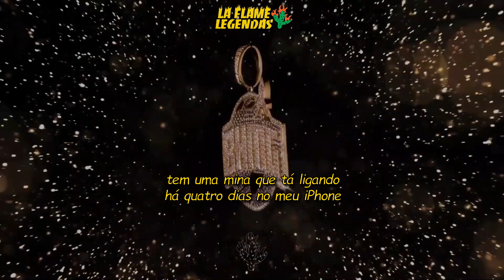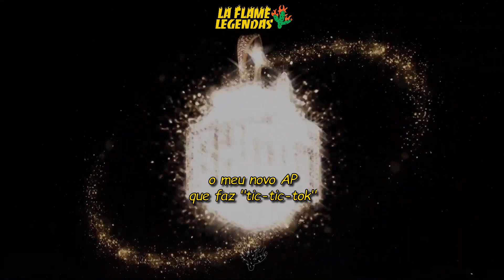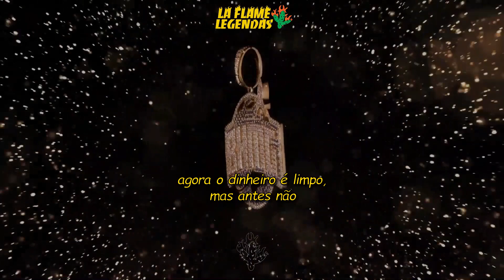Sfera Ebbasta - Tik Tok ft. Marracash & Guè Pequeno (Legendado)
ANOTAÇÕES

Na estrada coloco no modo sport: Sfera liga o modo sport do carro dele porque deixa o carro mais rápido.

E meu novo AP que faz "tic-tic-toc": Audemars Piguet é uma marca suíça de relógios de luxo.

Cruzes no jeans, muito cara essa marca: Sfera se refere aos jeans da Chrome Hearts, uma marca com sede em Los Angeles que produz roupas extremamente caras. Particularmente conhecidos são os jeans com cruzes de couro aplicadas, que custam cerca de US $ 2.000.

Billion Headz Money Gang: É a gravadora Billion Headz Music Group (conhecida como BHMG). Fundado em 2018 pela Sfera e o produtor Charlie Charles.

Faço hustle como o Nipsey: Marra se refere ao rapper Nipsey Hussle, que faleceu em 2019. Aqui ele faz um trocadilho distorcendo o nome do rapper americano e transformando-o em uma "hustle" que significa se comprometer e trabalhar duro para ganhar bastante dinheiro.

Atiro igual o Oliver Hutton: Oliver Hutton é o nosso Oliver Tsubasa do mangá Super Campeões (Captain Tsubasa), na qual ele é um prodígio jogador que sonha em vencer a copa do mundo.

"Snatch - Porcos e Diamantes" são ciganos:  Referência ao filme do mesmo nome, onde Brad Pitt interpreta o expoente de um grupo de ciganos.

Quatro discos de platina, já dobrei todos vocês, queria dobrar você de novo igual Fabio Celenza: Marra faz um trocadilho usando o Fabio Celenza que é um dublador italiano com que ganhou premiações e dobrou os numero dos outros rappers que falam mal dele.

Marra a.k.a Fabio Eccellenza: O nome de Marra é Fabio e Eccellenza é de excelência, ele tá dizendo que é excelente tudo que faz.

Mr. Fini com milhões no banco: Fini é o sobrenome de Guè Pequeno (Cosimo Fini) também chamado de Mister Fini é recorrente nas canções de Guè.

Sfera Ebbasta - Tik Tok (feat. Marracash & Guè Pequeno) - Famoso